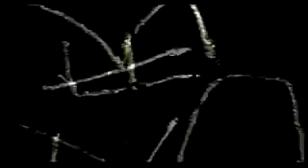TRIPLE DARKNESS Anathema